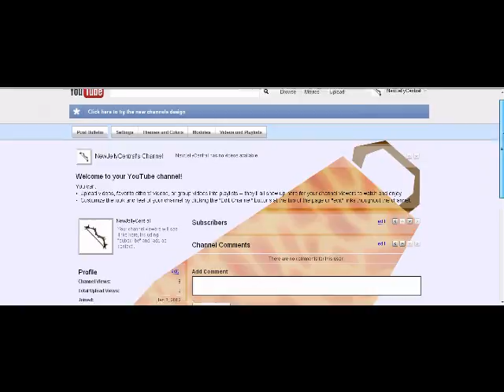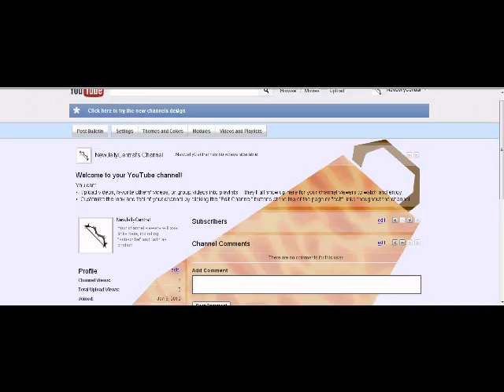Introduction to NewJellyCentral - Runescape Vlog - commentary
This is my introduction to my youtube channel, videos, generel talking. I am making no money from this video.